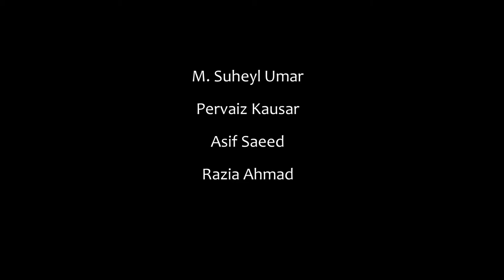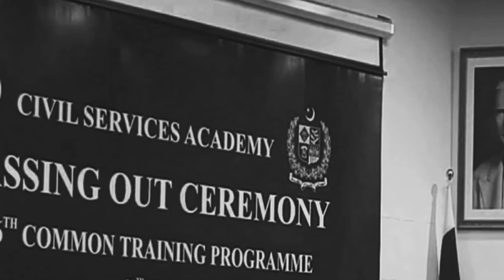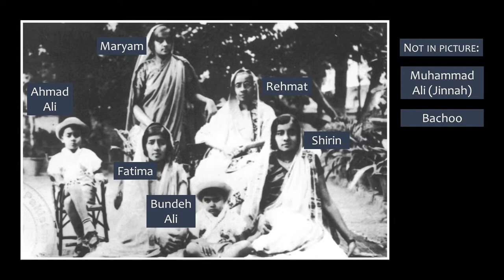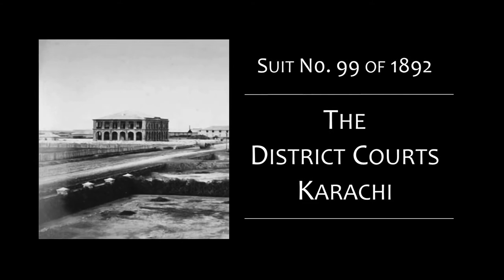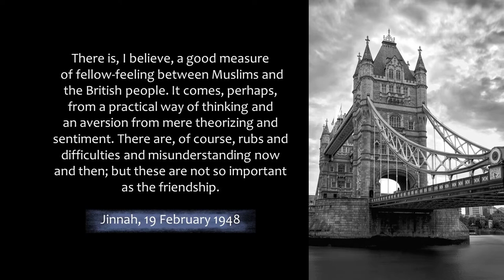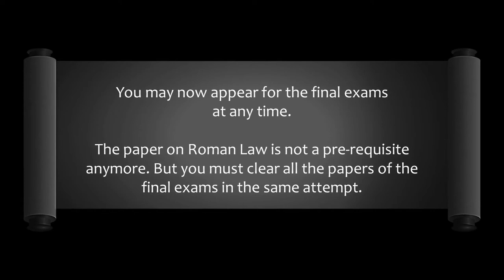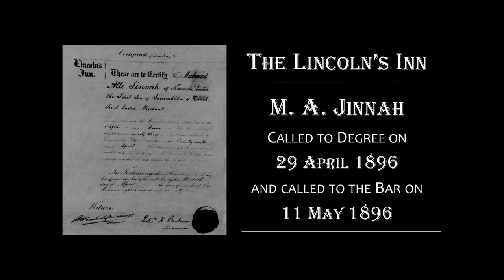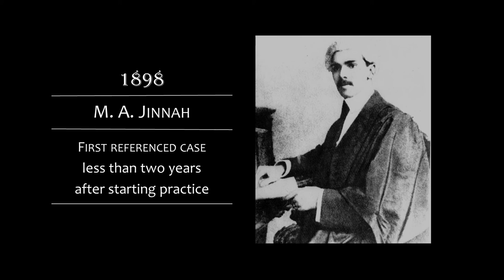Episode 1 | Jinnah: The True Story (Serialized Version)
Detailed description will be uploaded soon.